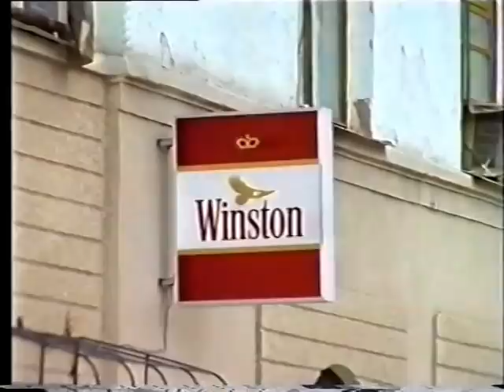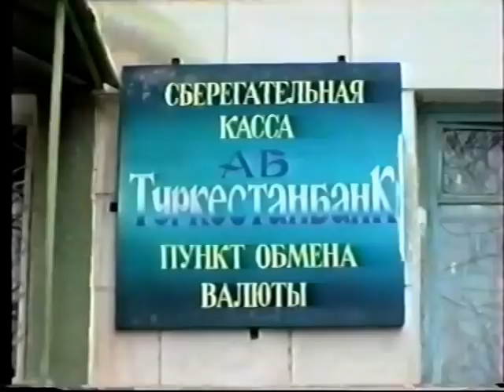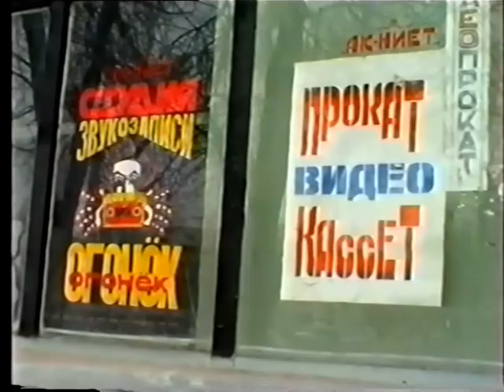Шымкент конца 90-х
Рейд по вывескам. Шымкент - где-то между 1996 и 2000 годами.